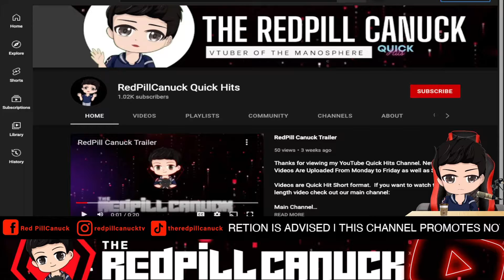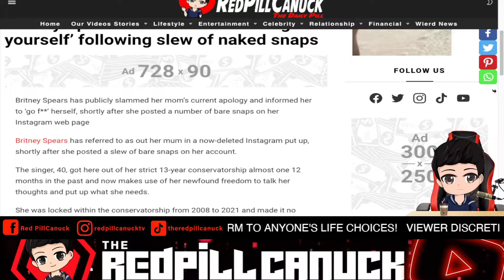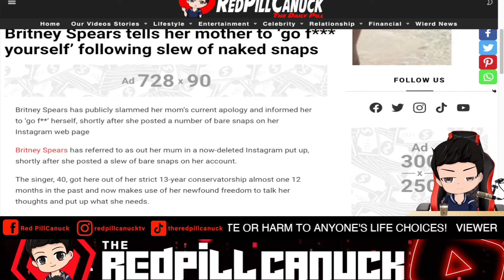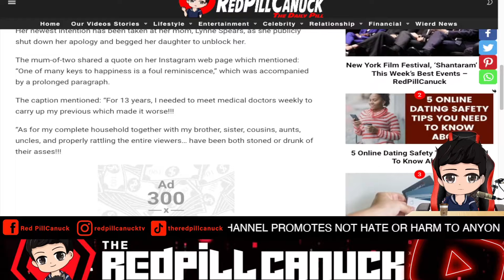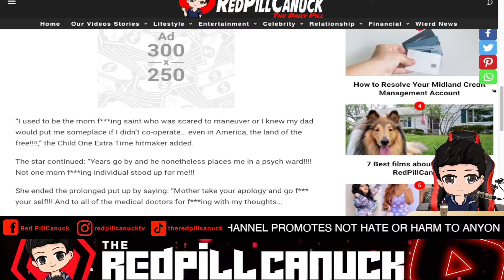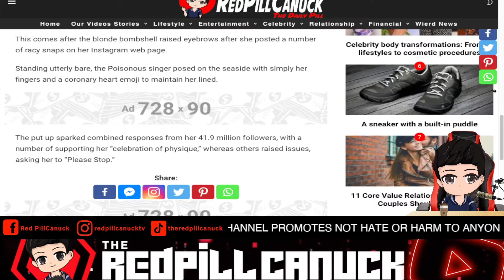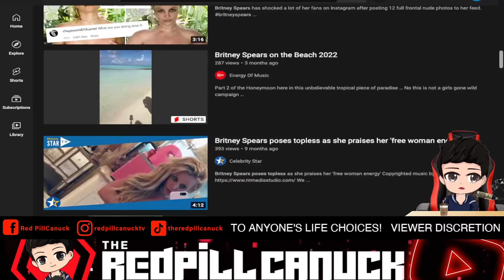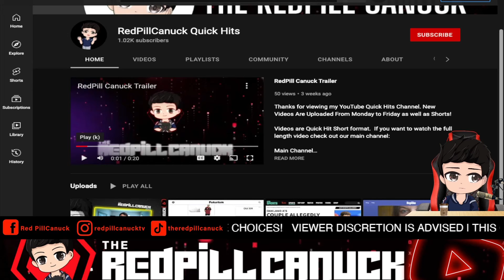OPPS britneyspears DID IT YET AGAIN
Today, we are talking about how britneyspears is publicly acting up yet again!

BitCoin - Coming Soon
LiteCoin - Coming Soon